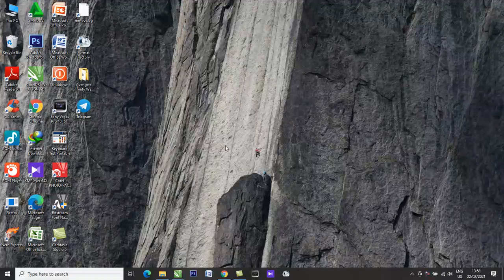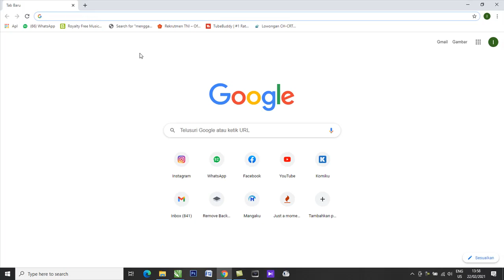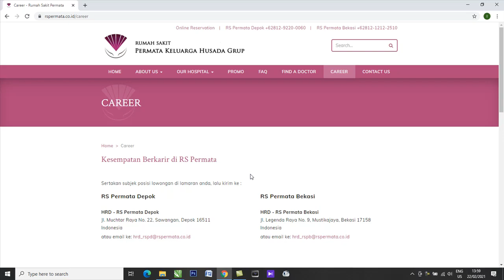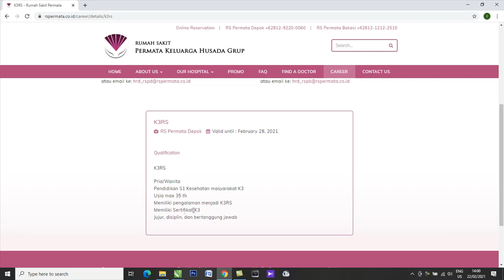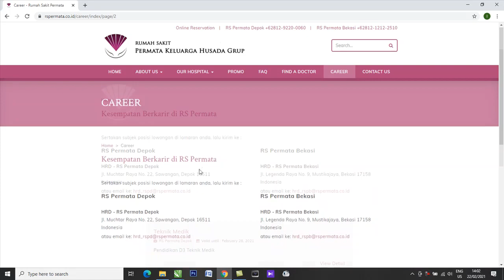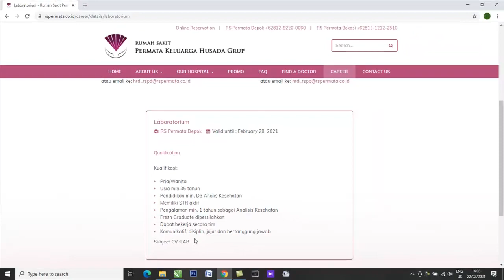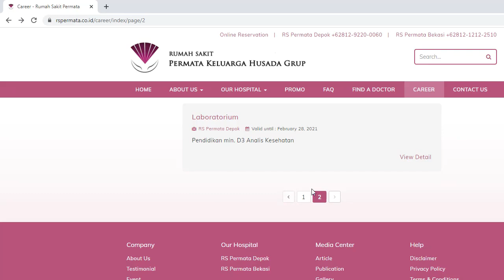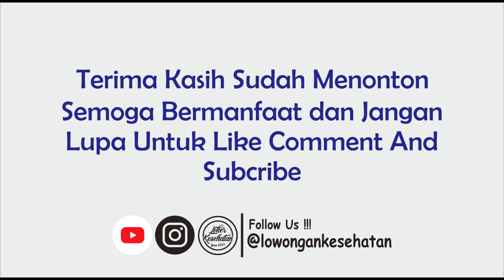KARIR RS PERMATA KELUARGA GROUP DAN CARA MENDAFTAR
Berawal dari keinginan untuk memberikan pelayanan kesehatan bagi masyarakat luas, berdirilah rumah sakit di beberapa kota di Indonesia dari tahun ke tahun. Pada awalnya, rumah sakit-rumah sakit yang saat ini tergabung dalam Permata Husada Group masing-masing berdiri secara mandiri. Dimulai dari didirikannya Rumah Sakit Permata Bekasi pada tahun 2008, diikuti oleh RS Permata Depok tahun 2013.

Saat ini, setiap rumah sakit yang tergabung dalam Permata Husada Group memiliki badan hukum/PT secara mandiri. Sejak tahun 2013, didirikan holding company untuk menyelaraskan kinerja keseluruhan rumah sakit yang bernaung di bawah branding “Permata” agar pencapaian optimal di segala aspek. Pendirian holding company diawali dua rumah sakit, yaitu Rumah Sakit Permata Bekasi dan Rumah Sakit Permata Depok. Tak berhenti sampai di situ, Permata Husada Group juga telah merencanakan pengembangan RS dengan cara pembangunan RS baru di beberapa kota di Indonesia